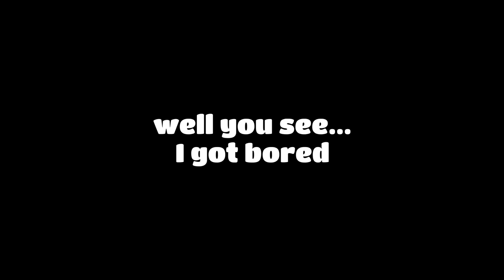I think I might LOVE Xenoblade Chronicles X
Howdy, folks! My name is Rees, and today, I'd like to discuss my recent experiences playing Xenoblade Chronicles X for the first time, a game that's completely taken over my LIFE over the past two weeks. It's a Wild Ride so far, and I have a LOT to say, even though I am only 30 hours in. So, buckle up, and let's GO!

❖ CHAPTERS ❖
00:00 - I might LOVE Xenoblade Chronicles X
00:35 - My History with the Xenoblade Franchise
03:40 - What is Xenoblade Chronicles X?
04:25 - But Why Start it NOW!?
06:20 - How Xenoblade Chronicles X Stole My Heart
09:20 - Discussing BLADE
10:50 - The City of Space Angels (NLA)
11:13 - Xenoblade Chronicles X is DIFFERENT
13:50 - Party Members
15:28 - The MYSTERY! The INTRIGUE!
16:40 - Combat
18:13 - FrontierNav
19:33 - MECHS! (Skells)
20:55 - Closing Thoughts
22:13 - Facts that I Already Know Thanks
24:37 - My Little Secret 👀